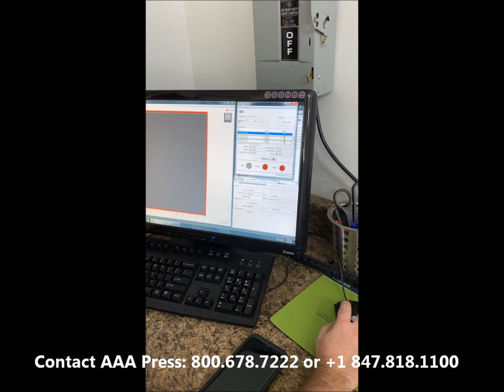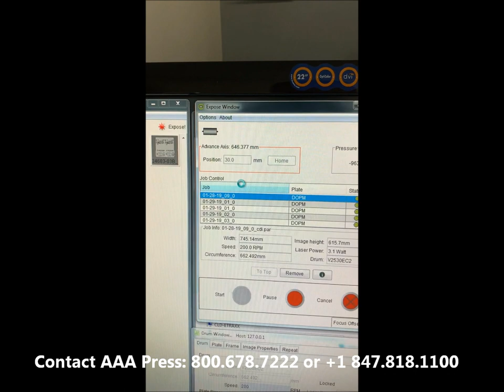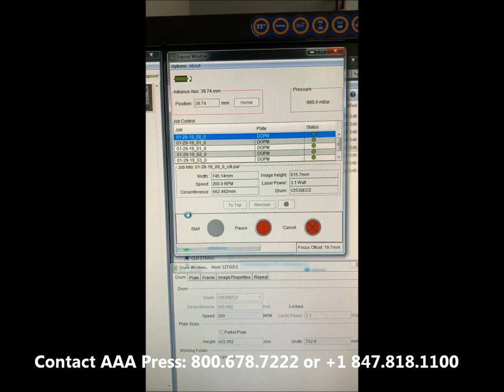Esko CDI Spark 2530 Digital Laser Imager [USED FOR SALE] - AAA Press Listing #30173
►  GREAT CONDITION  ◄
2012, Length: 25", Width: 30", Flexo. Includes Esko Optics 10, external vacuum pump, operator terminal (keyboard, mouse, monitor) and has been serviced by Esko as per their maintenance schedule. Can see in Operation. Excellent condition with low hours.